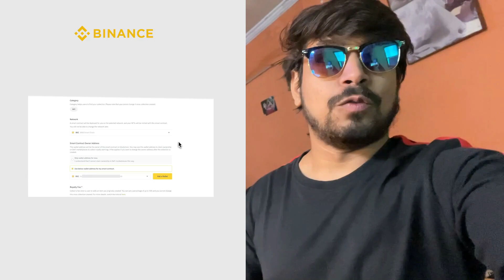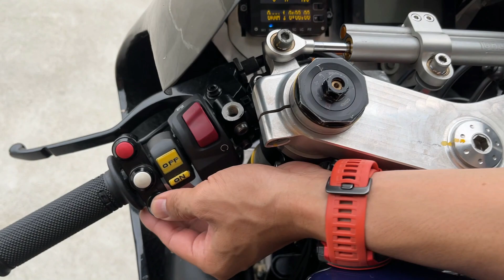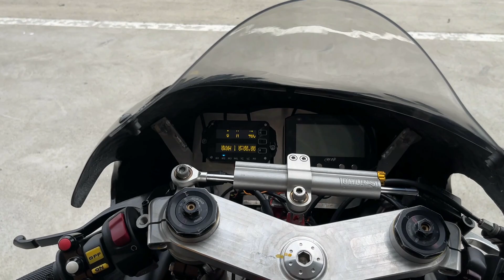World's Fastest Apache RR310 Ever Built!!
Create your NFT collection on Binance NFT (and get an EXCLUSIVE $600 BONUS for new users) via this